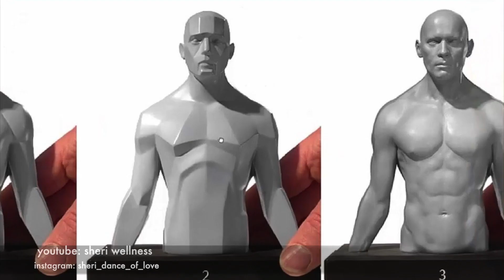چرا هر چقدر ورزش شکم می‌کنم، شکمم کوچک نمی‌شود؟ - شری ولنس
سوالی که شما عزیزان بارها از من پرسیده‌اید که
"چرا هر چقدر ورزش شکم "می‌کنم ولی شکمم کوچک نمی‌شود؟
در این ویدیو برای شما پاسخ این سوال را کامل توضیح داده‌ایم